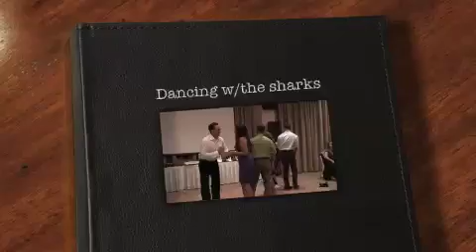SSHS - Couple Dance Game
SSHS Class of 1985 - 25th Reunion Banquet
Couple's dance game
object is to keep your feet on page of newspaper.  When the music stops the page gets folded in half until only one foot can fit and the couples struggle to keep from falling down.  The winner was Irene (Aguon) and Ben Taitano.  Runner up Lita (McDaniel) & Chris Duenas